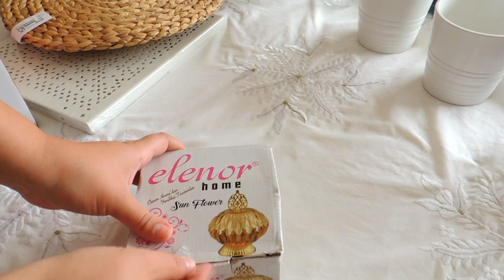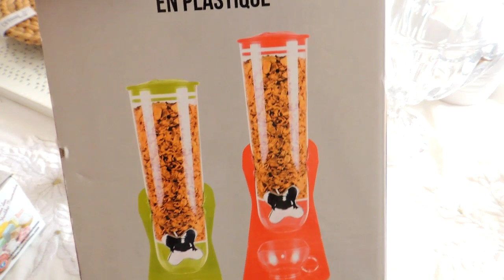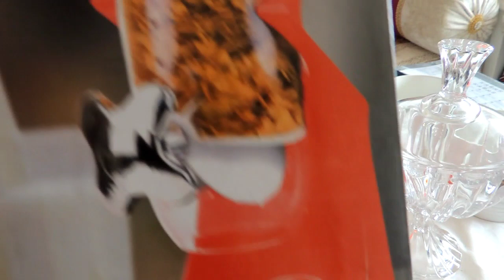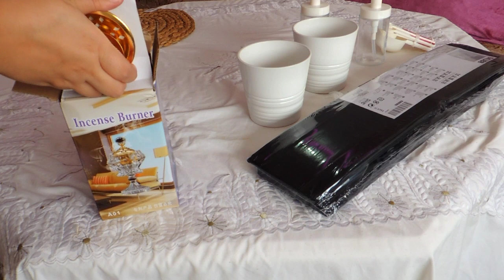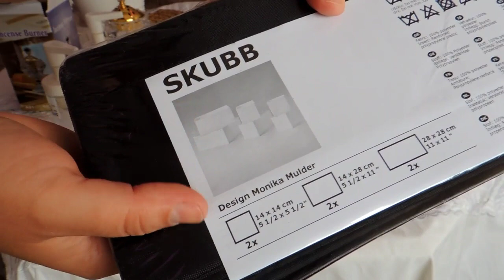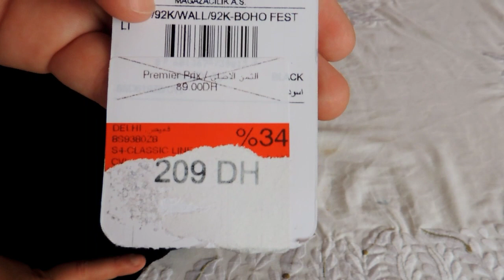مشترياتي الأخيرة 🛍 منMéro home🎒 Ikea 👗Lc Waikiki